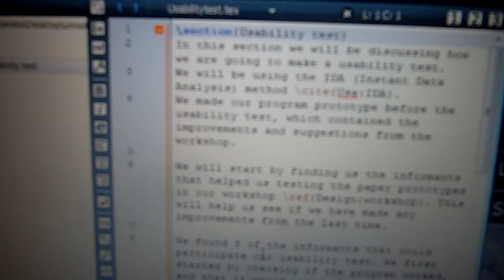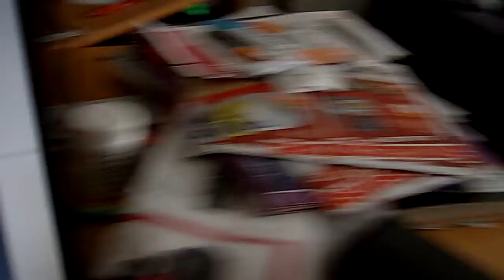9. Dec: Det går da lidt fremad.